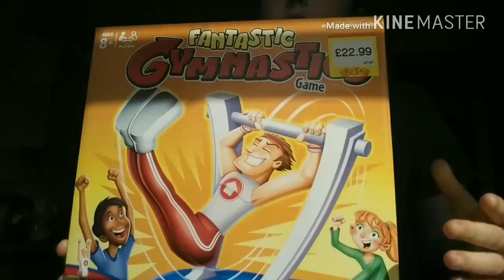Magic with gamerboywallace 2